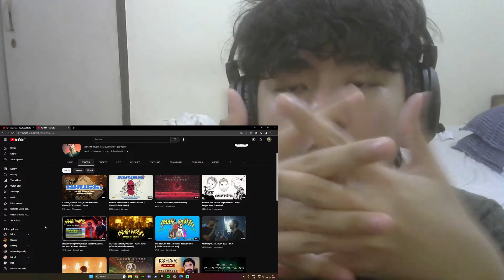REACTING TO KSHMR, Seedhe Maut, Karan Kanchan - Bhussi [Official Music Video]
"Bhussi" is an electrifying collaboration between renowned music producers KSHMR, Karan Kanchan and Indian rap duo Seedhe Maut. This official music video takes viewers on a high-energy journey through the fusion of hip-hop and electronic music. With its pulsating beats, infectious hooks, and powerful rap verses, "Bhussi" captures the raw energy and passion of the artists involved. The visually stunning video complements the intense and dynamic nature of the track, featuring captivating performances, striking visuals, and a vibrant color palette. Get ready to be immersed in the captivating world of "Bhussi" and experience the exhilarating blend of genres brought to life by these talented musicians.